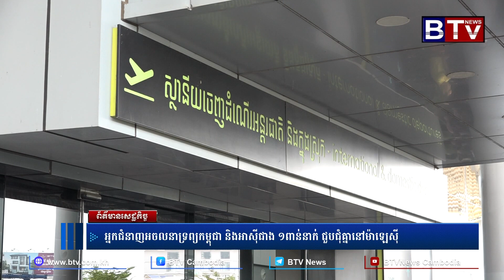អ្នកជំនាញអចលនាទ្រព្យកម្ពុជា និងអាស៊ីជាង ១ពាន់នាក់ ជួបជុំគ្នានៅម៉ាឡេស៊ី